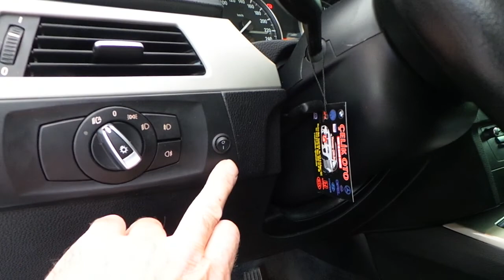Park sensörü montajı uygulaması ön tampona polifonik sesli BMW 316İ